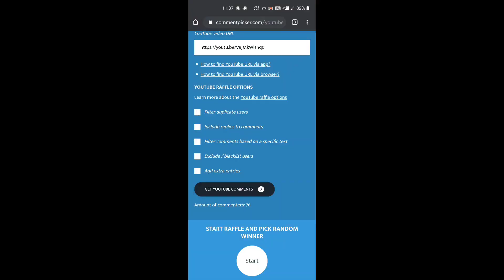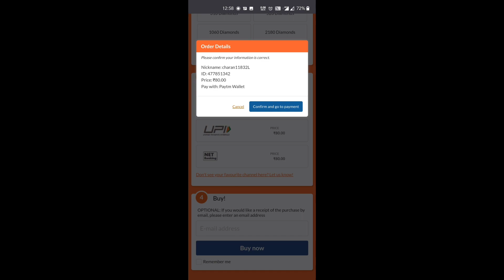CR 7 Character Giveaway Winner 🏆🥳 | New Guild NIGHT FURY 😈🔥 | Free Fire Tamil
GUILD NAME : NIGHT FURY